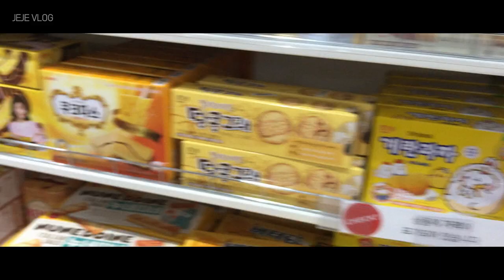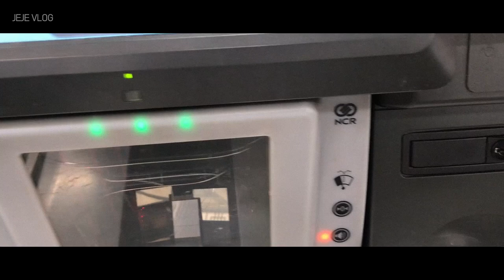제제VLOG_ 집에서 먹는 일상: 라면,된장찌개,토스트,요거트,복숭아,냉동밥,라떼,